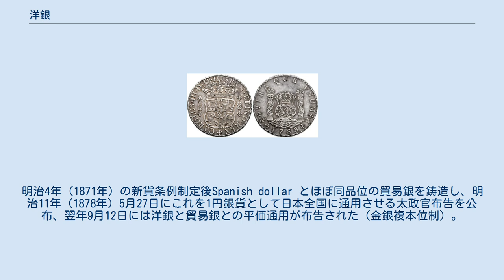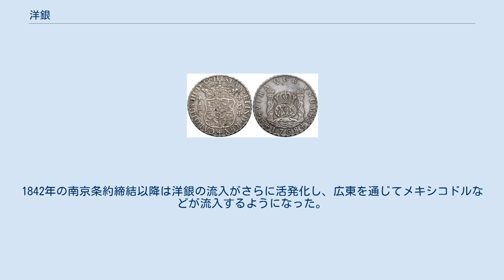洋銀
洋銀の代表格。
スペイン系8レアル銀貨 　1768年銘 ポトシ鋳造 洋銀（ようぎん）とは、幕末から明治初期にかけての日本、および近世の中国に流入した外国製の銀貨のこと。
特に断りが無い場合には1497年以後メキシコ（当初はスペイン領）を中心とする、スペイン系の中南米諸国で鋳造されて国際決済で長く用いられてきたSpanish dollar （メキシコドル/メキシコ銀）といわれる、量目420グレーンの8レアル銀貨を指す場合が多い。
 安政条約によって外国商人が外国銀貨で日本の商品を購入することが許されたが、当時の量目に基づく相場はSpanish dollar 100枚に対して天保一分銀が311枚であった。
だが、当時の天保一分銀の品位は洋銀に対して高いにも拘らず額面が地金価値よりも高く設定された名目貨幣であり、そのことによる金銀比価の差が大きかったために、大量の小判金流出を招く原因となった。
これにより日本国内には大量のメキシコ銀が流入し、明治時代の銀貨の材料となった。
 安政6年（1859年）に江戸幕府は洋銀を金三分と同価値と看做す規定を定め、慶応4年2月20日（1868年）に明治政府もこれを追認する規定を出した。
明治4年（1871年）の新貨条例制定後Spanish dollar とほぼ同品位の貿易銀を鋳造し、明治11年（1878年）5月27日にこれを1円銀貨として日本全国に通用させる太政官布告を公布、翌年9月12日には洋銀と貿易銀との平価通用が布告された（金銀複本位制）。
 その後の紙幣整理と兌換紙幣の発行によって姿を消し、明治30年（1897年）の貨幣法公布による金本位制移行とともに1円銀貨の国内流通は停止され、洋銀の国内における地位も低下した。
 近世の中国において広く流通していた銀貨は大きく3種類に分類され、「銀両」、「銀圓」、「洋銀」と呼ばれるものがあった。
このうち洋銀はスペインドル（本洋、双柱）、メキシコドル（鷹洋、墨銀）、およびアメリカ貿易銀（美国洋）などがあり、日本円銀（日本龍洋）および香港ドル銀貨なども洋銀に分類されるものであった。
 16世紀末頃より、ヨーロッパの銀貨が中国へ流入し始め、多くは東インド会社を通じて茶や絹の対価としてスペインドルが中国へ流入した。
1842年の南京条約締結以降は洋銀の流入がさらに活発化し、広東を通じてメキシコドルなどが流入するようになった。